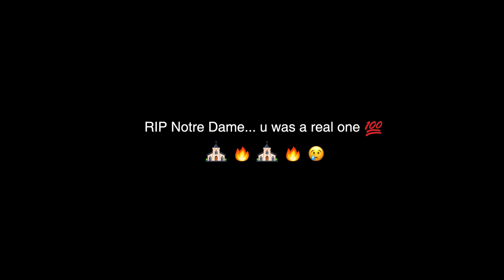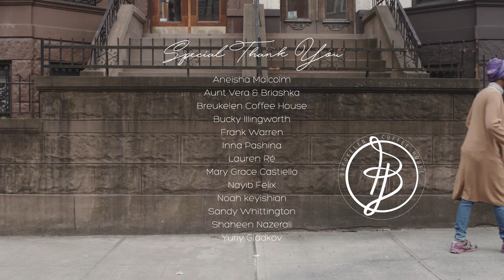EP 6. | Big Wigs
"Here's our problematic take on gentrification in Brooklyn."

Produced by Cracking Up in 5
Written Directed by Francis Agyapong, Jr. & Phillip Gladkov

For more check out CrackingUpin5.com